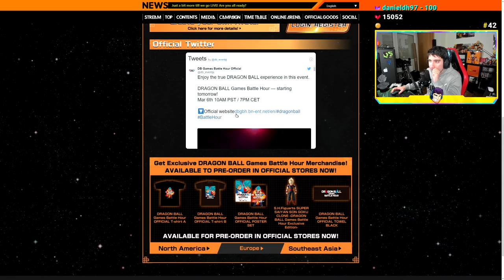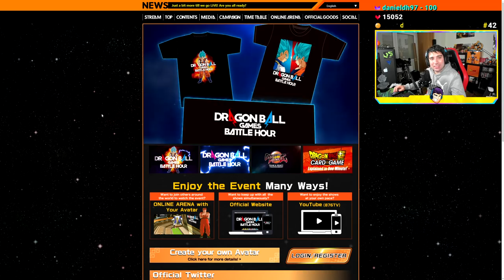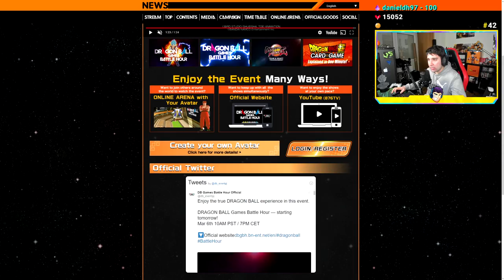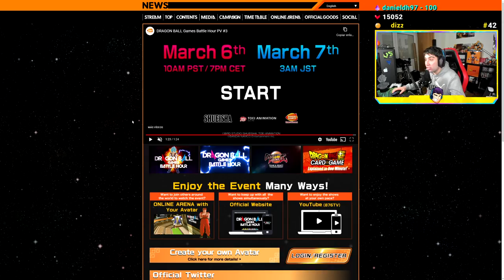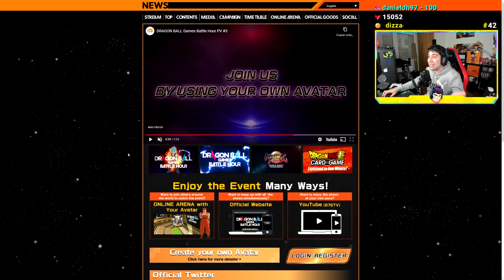EL PRIMER EVENTO DE DRAGON BALL ONLINE DEL MUNDO